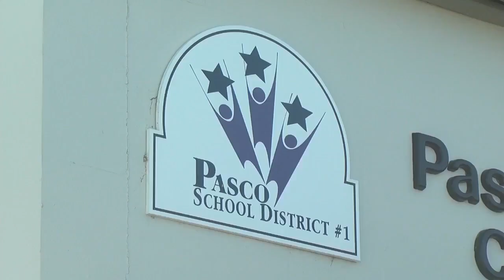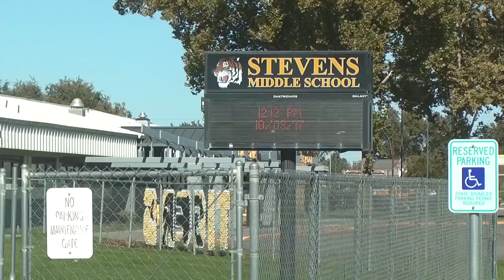Pasco School story